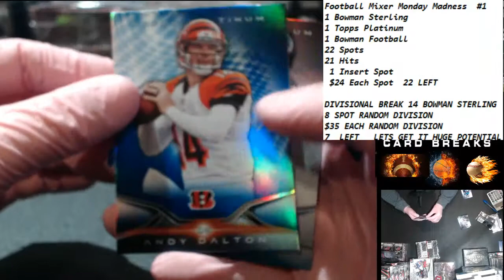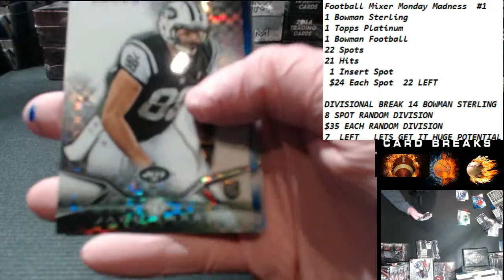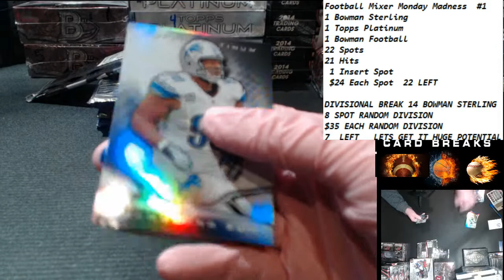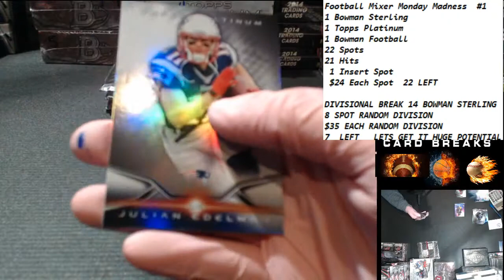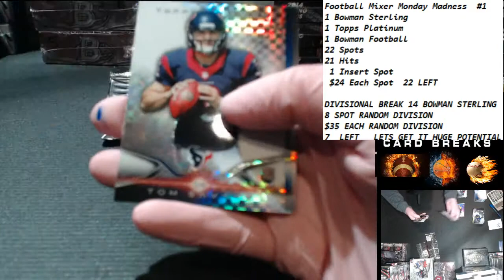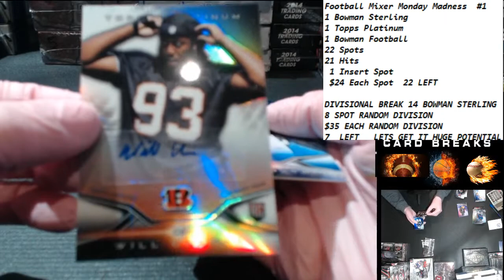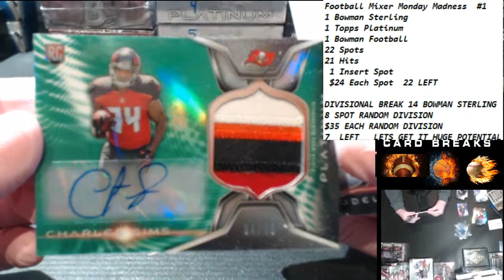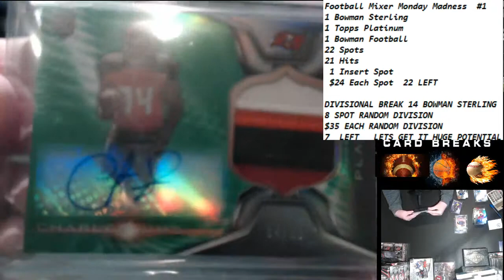Jack C Box Tops Platinum Dec 15 2014